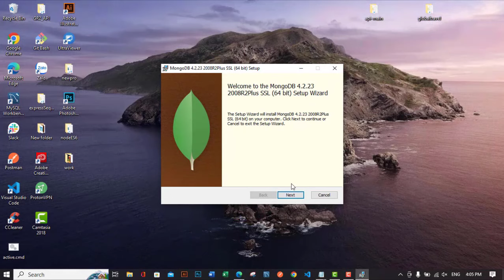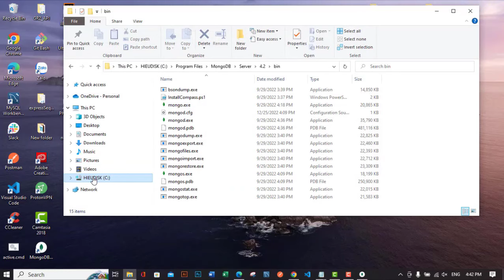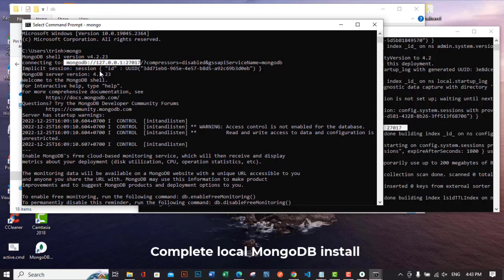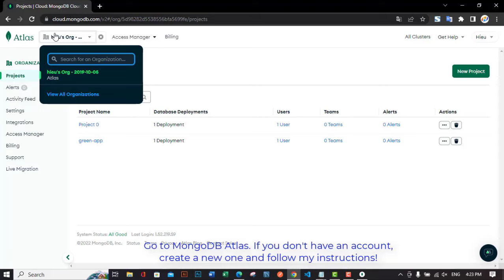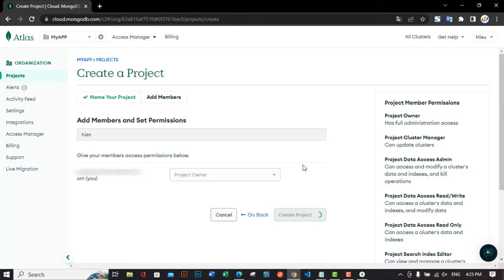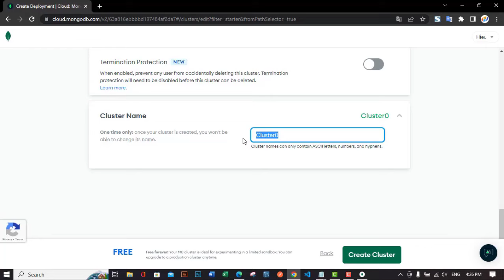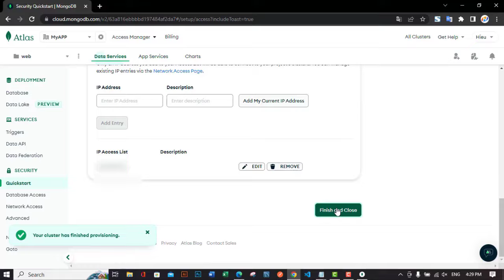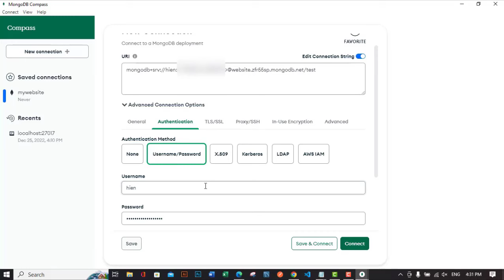How to install MongoDB Compass local and connect to your cluster [Update 2023]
How to install MongoDB Compass local and connect cluster [Update 2023]